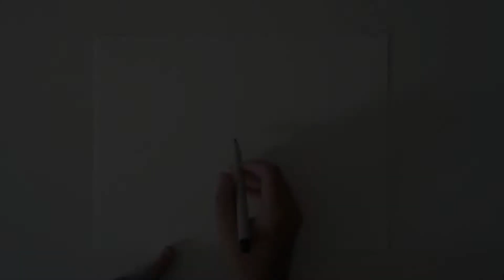Doing my first: ARCHITECTURAL SKETCH?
I want to do an architecure carree atuniversity so i wanted to design my own building to see how it feels. i really liked the result. sujest me what do you want to see in future videos :)